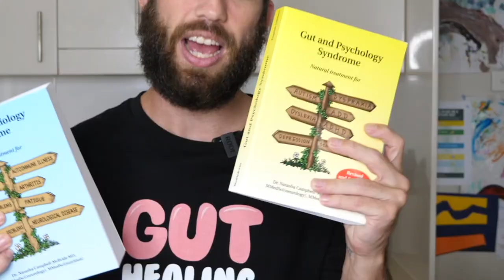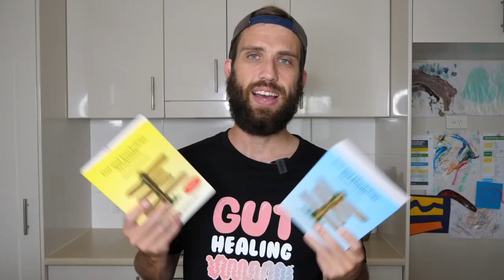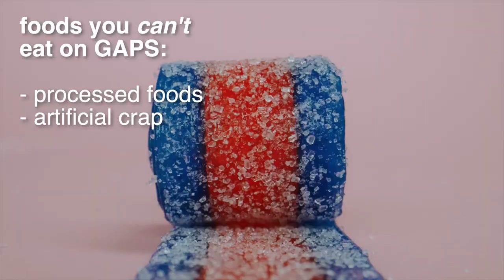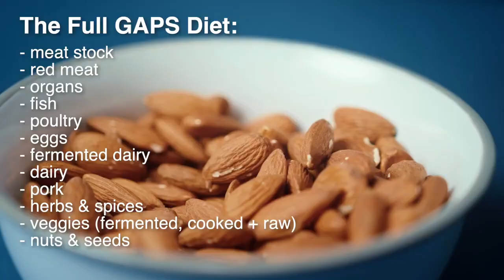Gut and Psychology Syndrome - The GAPS Diet Explained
G’day Gut Gang! This is the GAPS Diet, the gut healing protocol I’m slowly phasing into to help me with all my gut stuff.It’s been a game changer so far!

Grounded Approach (GAPS Practitioner) on YouTube: @groundedapproach

The books I’m following are the Gut and Physiology Syndrome and Gut and Psychology Syndrome - you can get them from Amazon, Gapsdiet.com, GAPS Diet Australia, or other online book stores :)

Main Channel: @RoryBland
Podcast: @TheRoryBlandShow